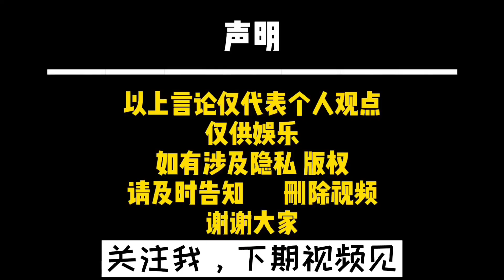东北女孩“兴凯湖莹莹”，拍短视频一年能赚多少钱？